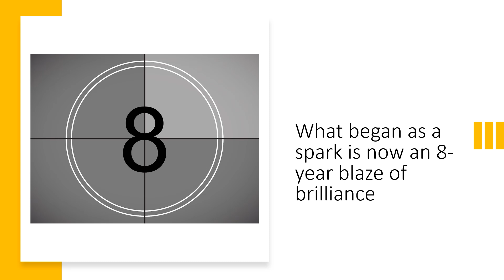A glimples of 8 years of CureZen